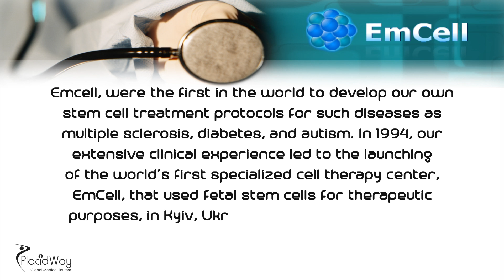Stem cell therapy at EmCell clinic in Ukraine Dr. Jeff Bradstreet story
EmCell was the first in the world to use fetal stem cells for the treatment of individuals as a routine procedure and the first in Ukraine to receive a license permitting the application of stem cells. We also hold the world’s first patents for the clinical use of fetal stem cells. EmCell owns the largest bank of fetal stem cell suspensions. This large variety of samples makes it possible for us to find the best solution for each patient.

Watch the story of Dr. Jeff Bradstreet for Stem Cell Therapy at EmCell Clinic.